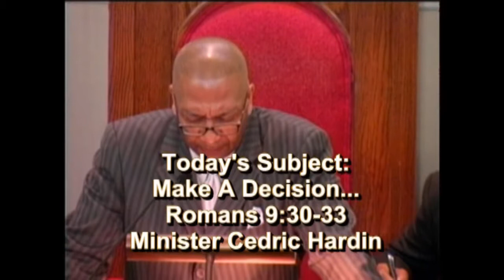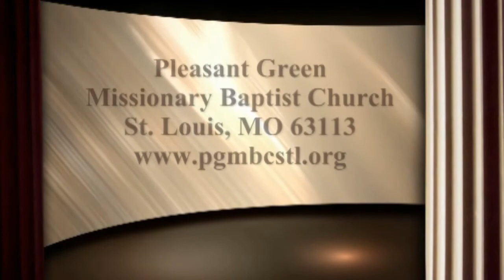Morning Worship-Pleasant Green M.B. Church, St. Louis-4570